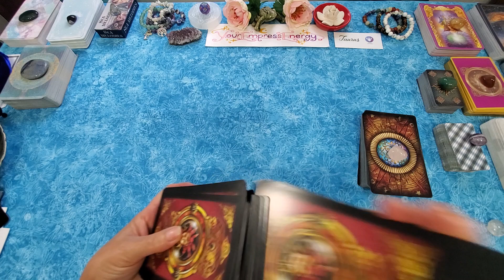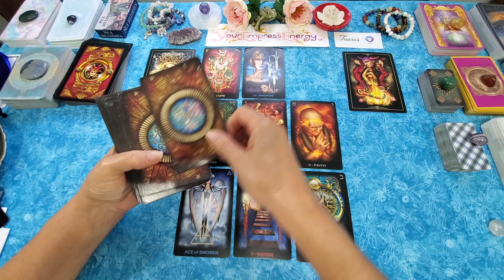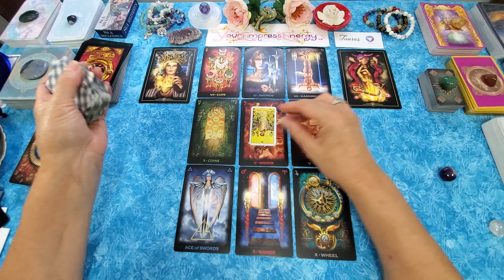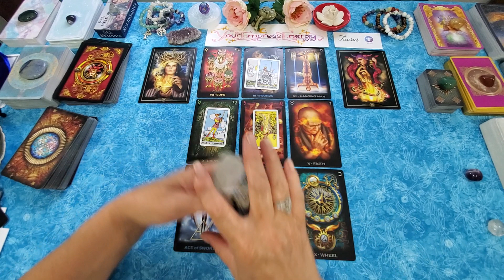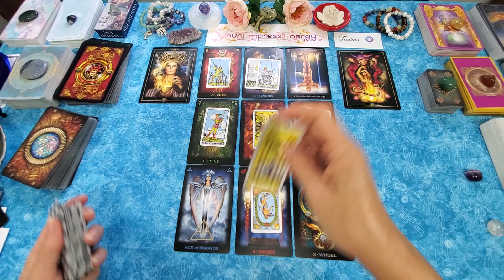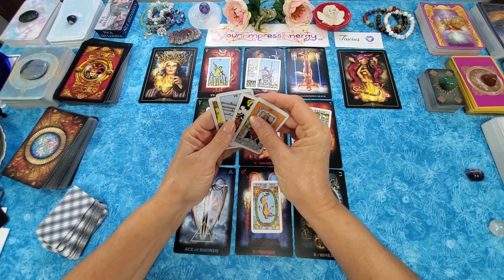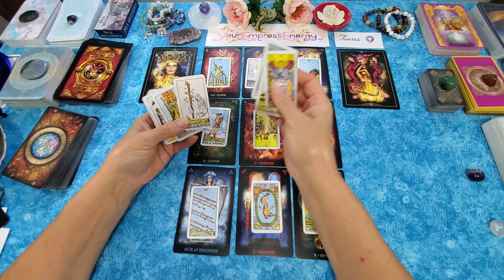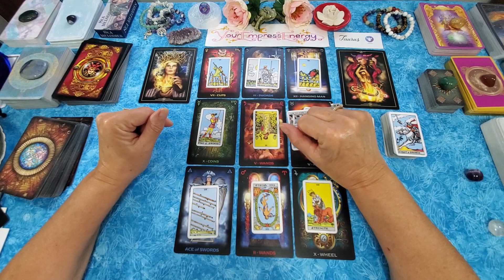TAURUS 🐂 Use Tarot to your advantage!!!